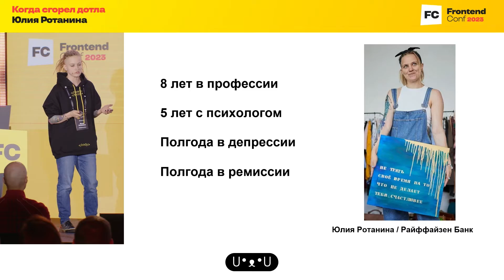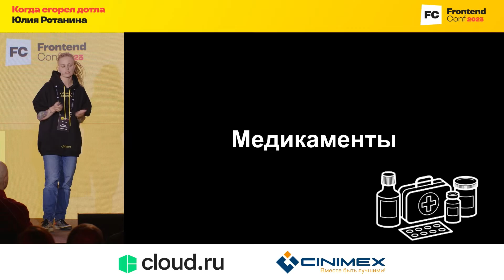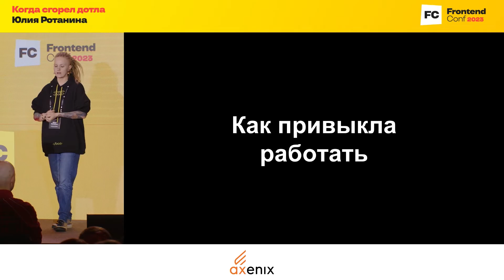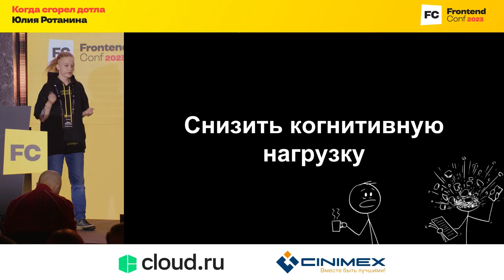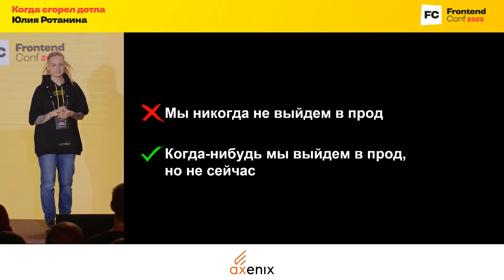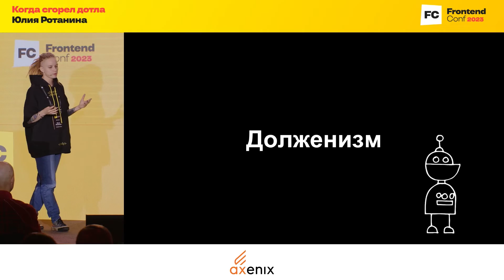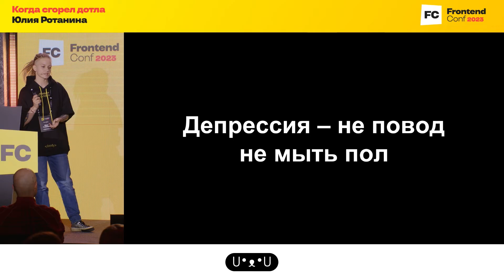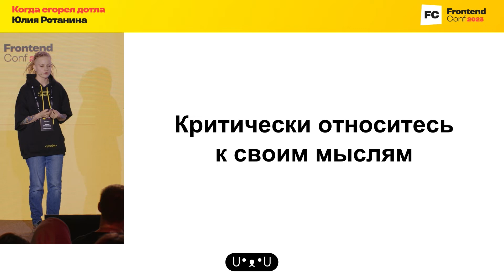Когда сгорел дотла / Юлия Ротанина (Райффайзен Банк)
Профессиональная конференция фронтенд-разработчиков FrontendConf 2023

В 2022 году я выгорела до стадии клинической депрессии. Было огромное желание бросить все, но я осталась на проекте и продолжила работать, осенью даже выступила на конференции. Постепенно, применяя различные инструменты, я выгребала из своего плачевного состояния.